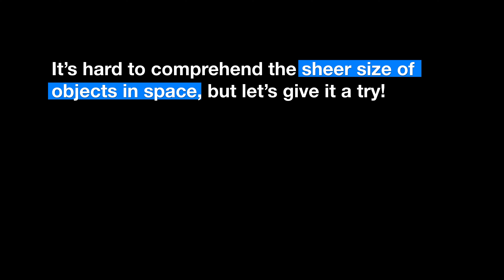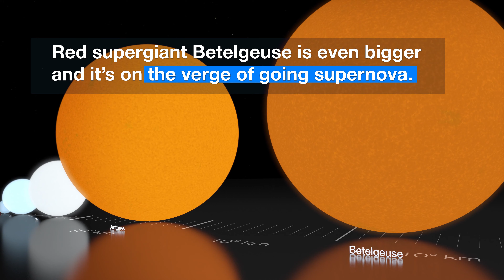How Big is a Star?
It’s hard to comprehend the sheer size of objects in space , but let’s give it a try!

Credit:
Visual Design and Editing: Martin Kornmesser and Luis Calçada.
Editing: Herbert Zodet.
Web and technical support: Mathias André and Raquel Yumi Shida.
Written by: Lauren Fuge and Thomas Barratt.
Footage and photos: ESO, M. Kornmesser/L. Calçada.
Directed by: Herbert Zodet.
Executive producer: Lars Lindberg Christensen.